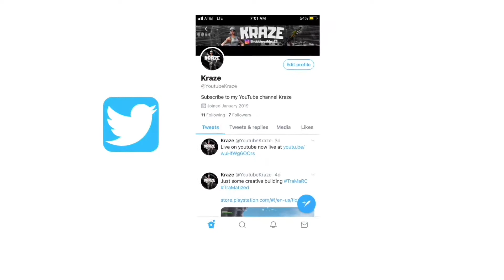My New Settings Turned Me Into This...